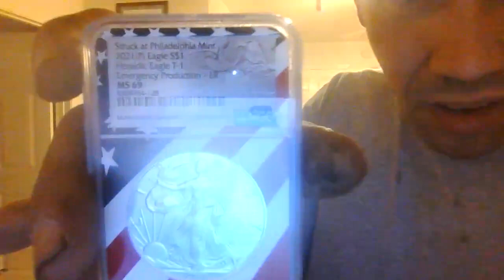WorkOut Video #1 = Bubba Hopkins